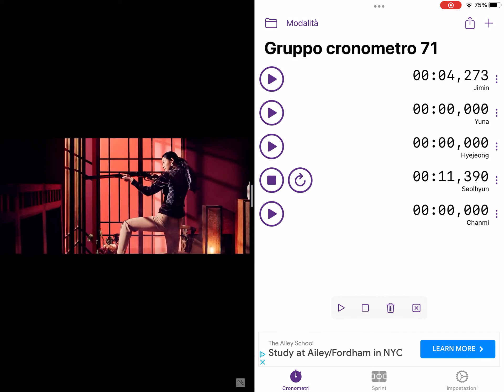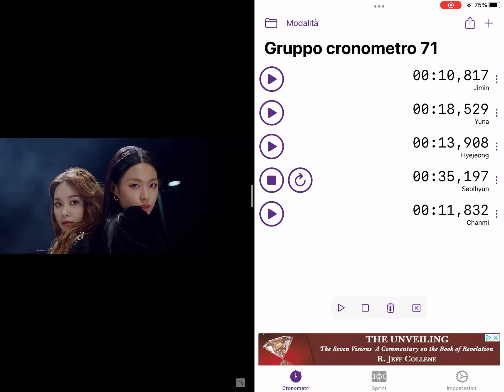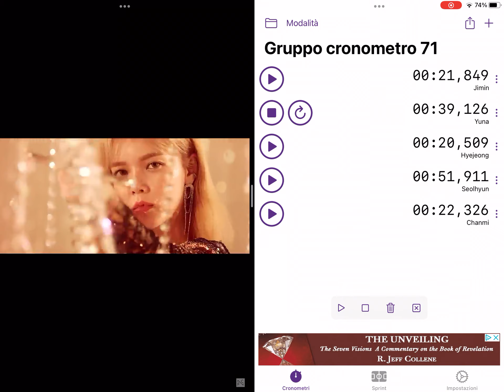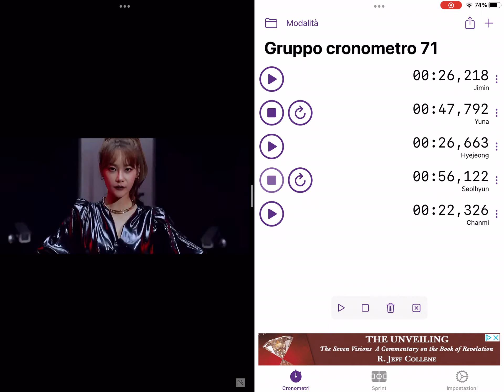AOA Come See Me Line Distribution (Version 2)